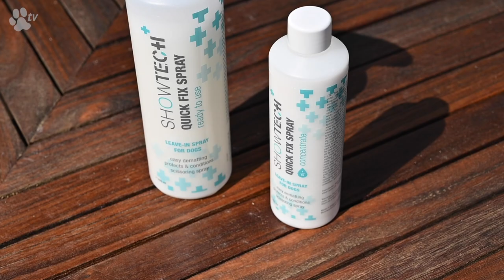Show Tech+ Quick Fix Spray | TRANSGROOM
This amazing product provides the solution for the most frequent coat problems!

Makes dematting easy! Quick Fix spray lubricates the coat, breaking down matts by smoothing each hair to reduce resistance when brushing. This unique product is also a spray-in and leave-in conditioner to aid brushing. The special formula creates a shield around each hair shaft which protects the coat and prevents stains caused by dirt, dust and urine.  Used sparingly, it is also a perfect scissoring spray for groomers, providing superb definition when fluffing the coat before scissoring.

Show Tech Quick Fix spray is available in a 500ml spray and also in a 250ml concentrate, which when diluted with water, makes an amazing 4 litres of ready to use Quick Fix spray!

DIRECTIONS FOR USE:
RTU Apply directly to any mats before brushing, if very matted use liberally to soak the mats. For best protection against mats and staining spray into damp coat after bathing and brush well while drying. To use as a scissoring spray, use a light mist over the coat before fluffing with the comb. Warning protect table and/or floor from overspray to avoid slipping hazard.

By courier dog | Transgroom N.V. Verzetslaan 29 8552 Moen Belgium